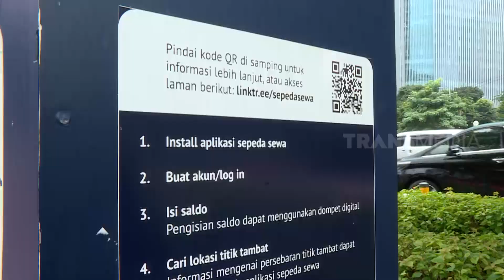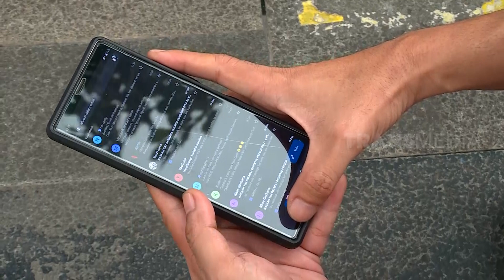Sewa Sepeda Gowes | OMG!! (09/11/22)